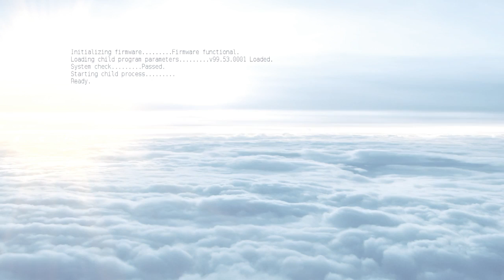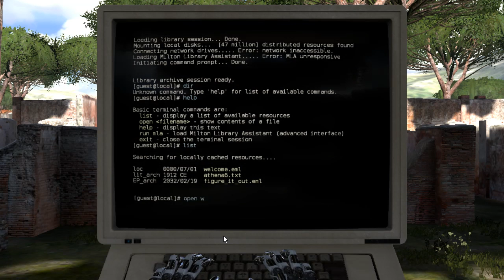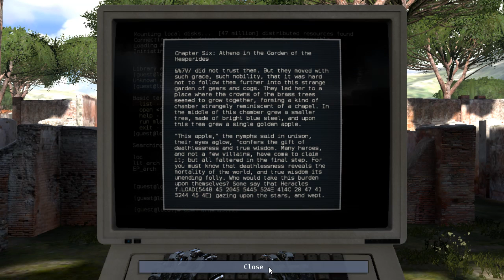The Talos Principle - Episode 0 "My Friend The Jammer"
My blind playthrough of The Talos Princple is finally here! Let's see how often I get stuck...

For anyone interested, this may be THE first and only video I ever saw of The Talos Principle years before I started this blind playthrough